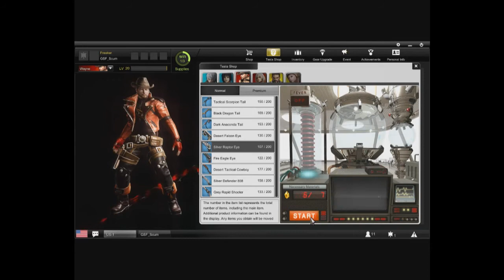Silver Raptor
Fap Draws